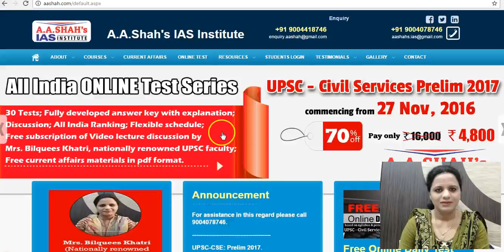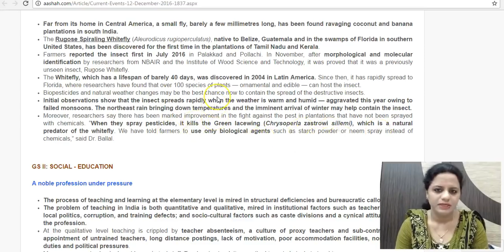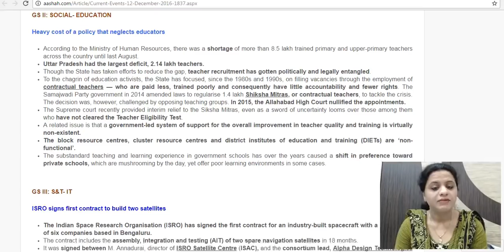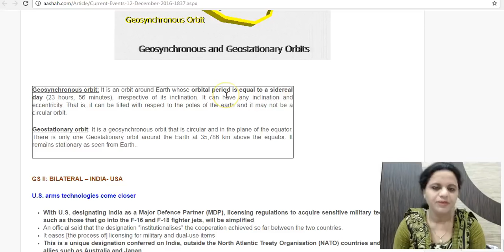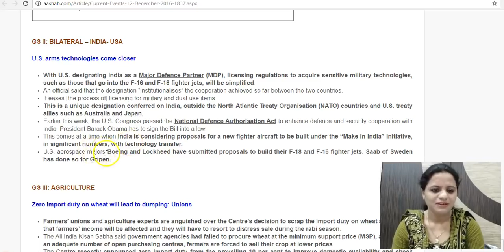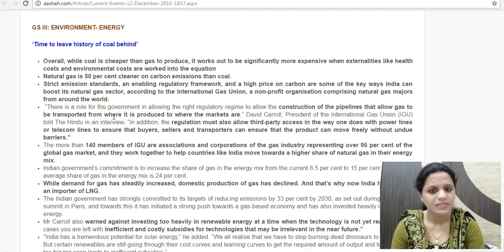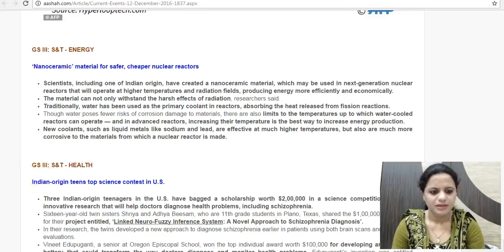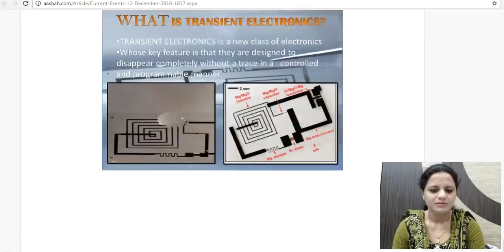Daily The Hindu Current Affairs for IAS - 12th December 2016 - Mrs. Bilquees Khatri